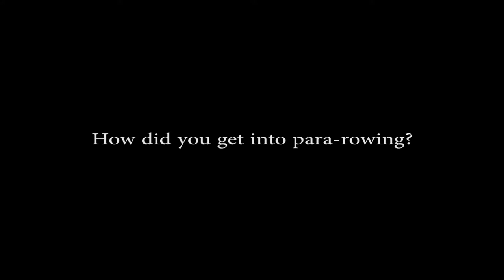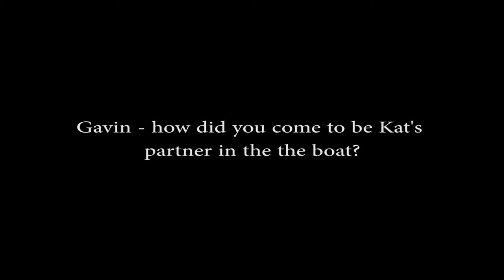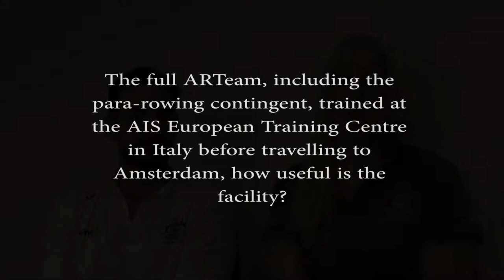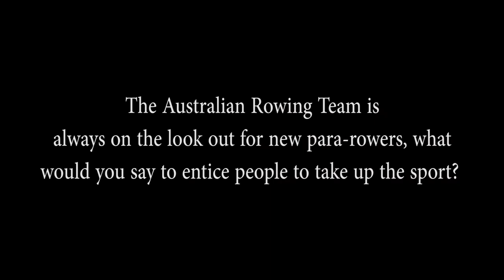Meet Gavin Bellis and Kathryn Ross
Meet another of our current World Rowing Champions as they head into
the 2014 event in Amsterdam. Gavin Bellis and Kathryn Ross are the
current World Champions in the TA Mixed Double Scull and will defend
their title later this week. To follow their progress, follow us on